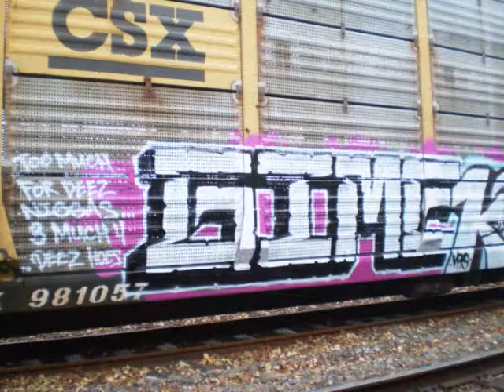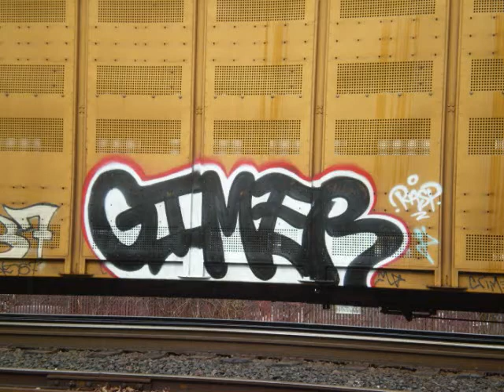Overlookin' Albina - PDX - PUTER & REGAL, HOUSE, SHOW MEGA, PESTOE, JOINS, GIMER & more..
Portland, OR
Freight train Graffiti.
Albina Yards & more...
NaSty93cc